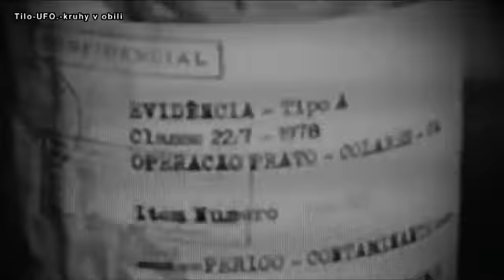Extraterrestrial beings. Alien -1978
UFO - Crop circles and other mysteries

Many people still doubt the existence of a flying saucers, but
I tell you, just wait until they appear in large quantity. Around
the entire planet will demonstrate their ability to fly, their appearance and disappearance.
In a way that confuses people into the
large extent, that no one really
understand what is happening. It has been written that the sky will sign. This sign already seen a lot of people, but by the end of this age will see it every man of the earth and will be surprised